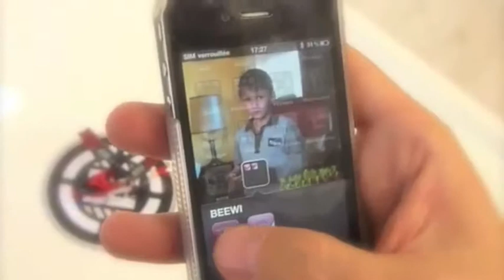Bluetooth Helicopters Apple or Android VP1752 or VP5842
No remote necessary. Just download the free application and you'll be flying from your phone (or tablet). Extra sensitive controls operate off the gyroscope in your device. Or use the stick on your touchscreen. Uses 6 AA batteries. 8 3/4"L. Available for Apple or Android.